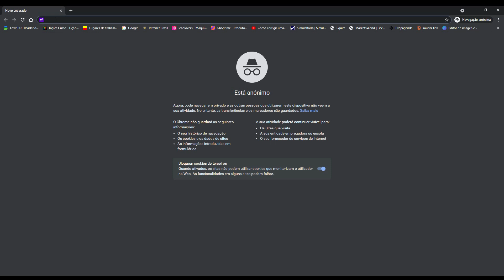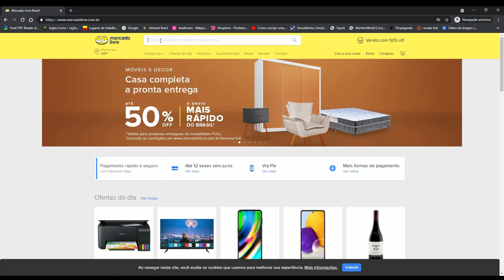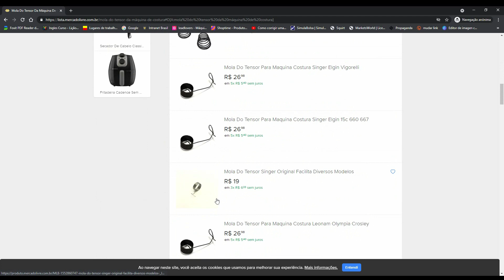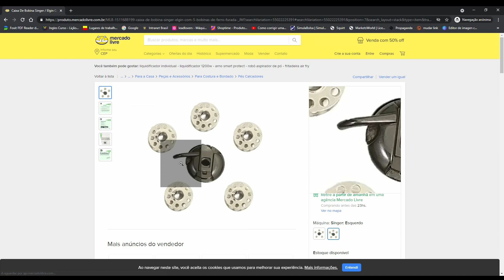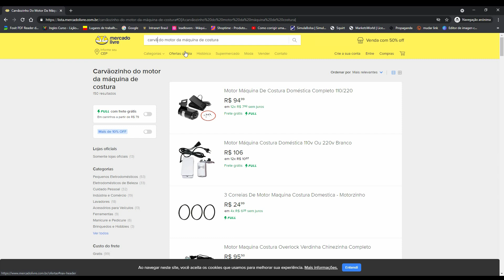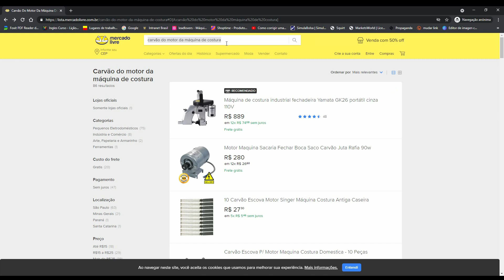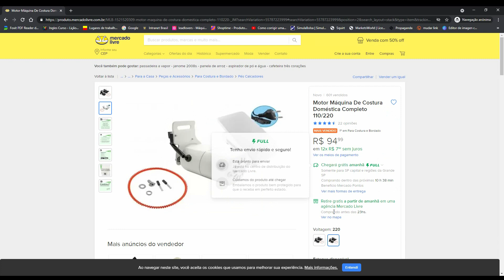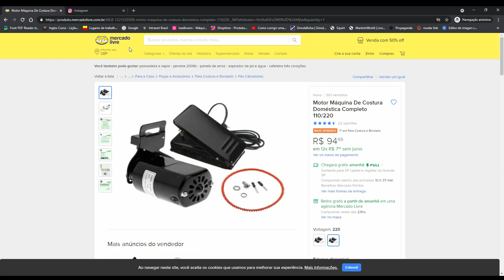Onde comprar as peças de máquina de costura em geral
Telegram Onde comprar as peças de máquina de costura em geral.
Olá pessoal, nesse vídeo vamos falar sobre onde conseguir encontrar peças para máquina de costura em geral. Sei que essa é uma coisa que muitas pessoas têm dúvidas, e quando quebra a peça não sabe onde conseguir comprar. Sendo assim fica até o final desse vídeo para aprender como achar as peças de máquina de costura em geral.